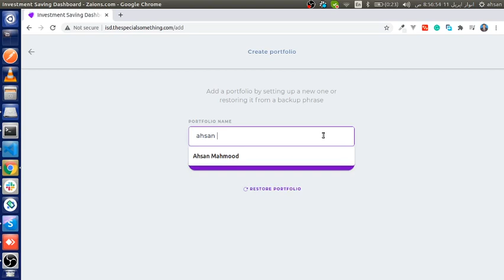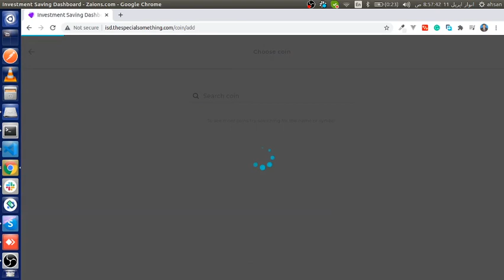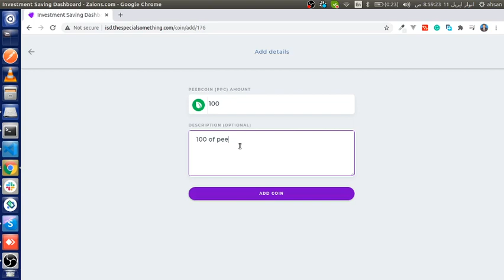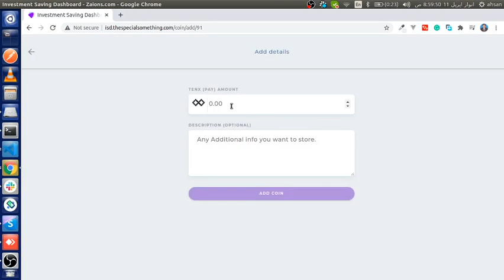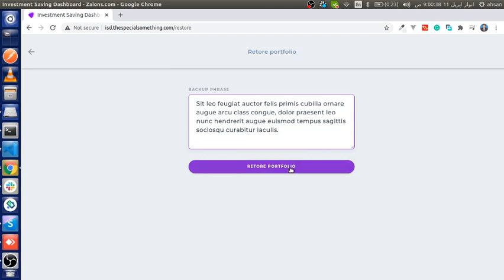ISD(Investment Saving Dashboard) App Demo - Ahsan Mahmood - aoneahsan.website - Freelancer Developer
Technologies Used:
Ionic Framework, angular, laravel, Rest APIs, MySql, Third-Party APIs (for cryptocurrency and traditional stocks data)

Little About Project:
Investment Saving Dashboard is a web SPA + PWA and mobile (android + ios) app, its a completely free online solution for users to track their personal investments, this platform covers cryptocurrency investment, traditional stocks investment, and also personal savings, so you get to track all your saving in one place, check it out today it's completely free and (we are adding new features by each day :)